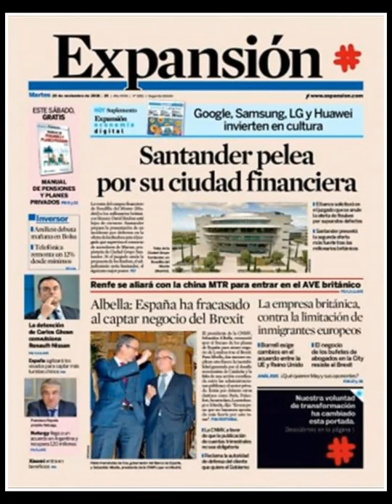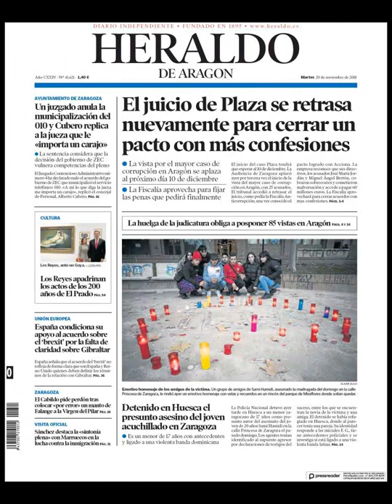Noticias Martes 20 Noviembre 2018 Titulares Portada Diarios Periódicos España Spain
Principales Titulares de Noticias en Portadas Diarios Periódicos Españoles del Martes 20 de Noviembre de 2018 ¿Que le Parecio este día?